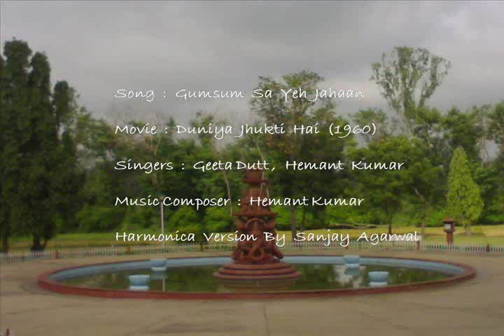Gumsum Sa Yeh Jahaan ........ Duniya Jhukti Hai (1960)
An old classic duet of Hemantda and Geeta Duttji from the movie Duniya Jhukti Hai (1960) picturised on Sunil Dutt and Shyama . Its music is composed by Hemant da . Here I have tried it in scale F of Super Chromonica 270 . Its karaoke and photos are not owned by me and this rendition is only for relishment of musiclovers and no commercial or financial benefit is obtained from this upload .